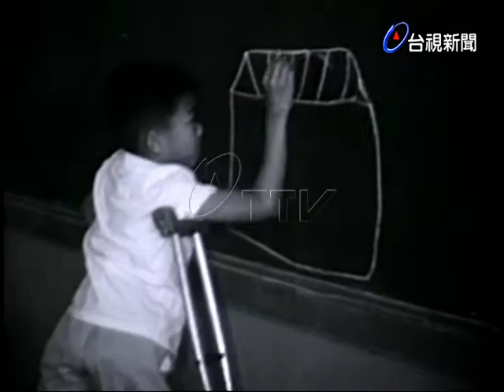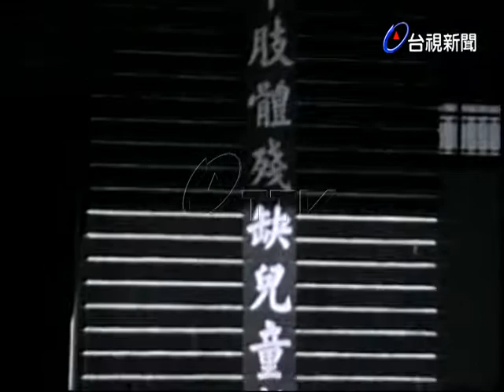大同世界:殘而不廢的劉俠，小兒麻痺患者的生活.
(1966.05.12)劉俠老師在校門口等待著患有小兒麻痺的學童們，然後進入教室.劉老師認真的在教學，並舉行各種課外活動.自小罹患小兒麻痺的劉俠，今後也會為了教育殘障學童，更加努力.